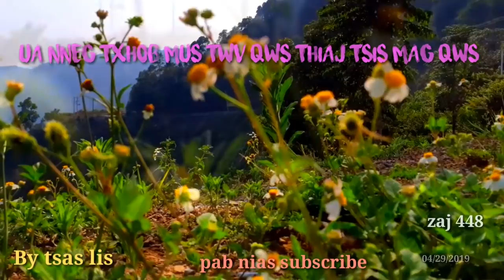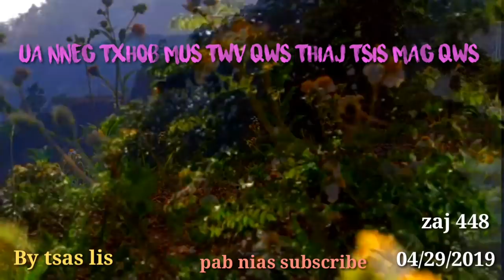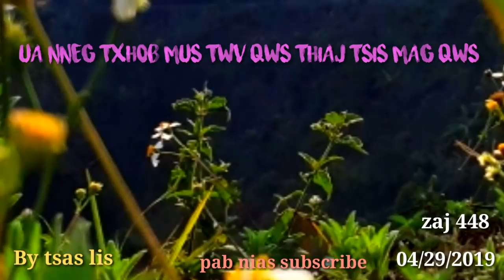04/30/2019 txhob mus twv qws thiaj tsis mag qws.